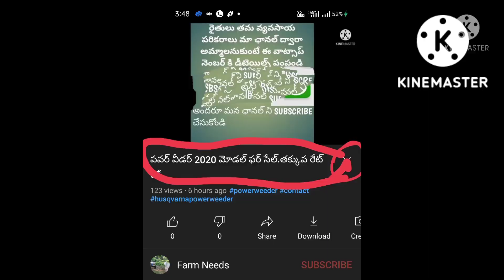soldout -Eicher 380 ఫర్ సేల్ | @FarmNeeds @farmvlogs27-అమ్ముడుపోయింది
contact అమ్ముడుపోయింది